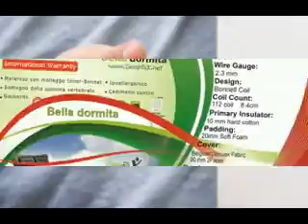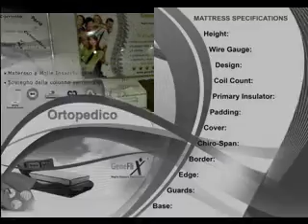صدق او لا تصدق الجمال و الانوثة و الحلم و الخيال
الجمال و الانوثة و الحلم و الخيال   احلم معنا